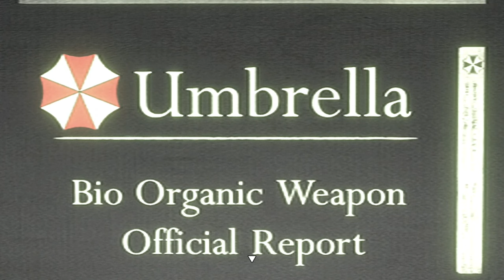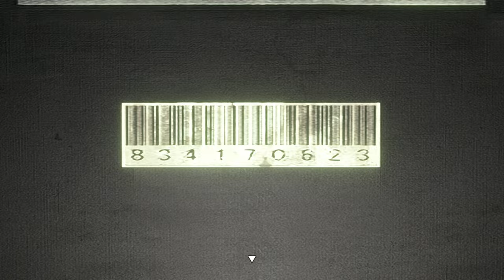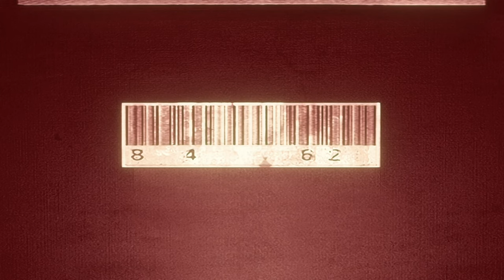Resident Evil Silent Gameplay No Commentary Part 8